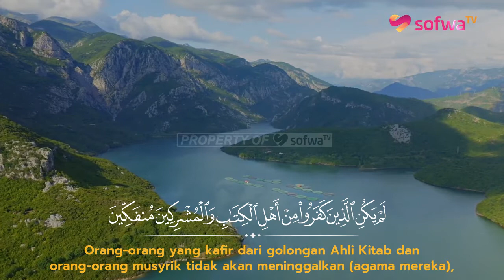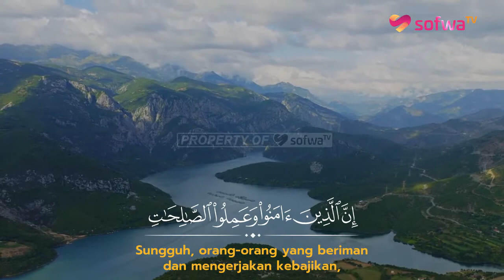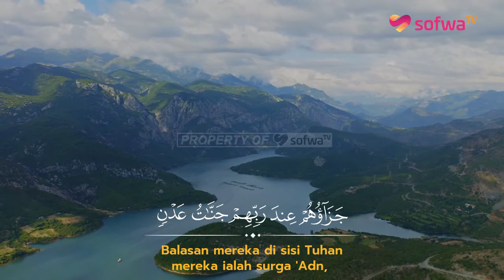[JUZ 30] BACAAN MERDU SURAH AL-BAYYINAH | SALAH MUSSALY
Surat dari Juz Amma merdu; Surat al-Bayyinah lengkap dengan terjemahnya. Dilantunkan oleh Imam Qari Salah Mussaly yang memiliki suara merdu yang sangat menyentuh dan menyejukan hati.

Allah berfirman, yang artinya, "Dan apabila dibacakan al-Qur'an, maka dengarkanlah dan diamlah, agar kamu mendapat rahmat." (QS. al-A'raf: 204)

JANGAN LUPA !

2. Web Buku SD/SMP Unggulan